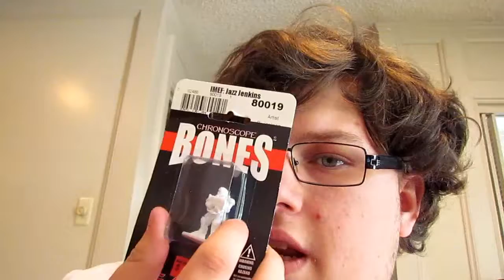dreamGEAR (Day 92 AL* - 5/28/2017)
Today, we get home, and I share my feelings about the trip. Also, something went wrong while I was editing Day 91, and I lost the footage... RIP...

Hey hey hey! That book that I'm always telling you about? on Amazon!

*AL stands for "Adult Life." AL is the new, permanent, numbering system.